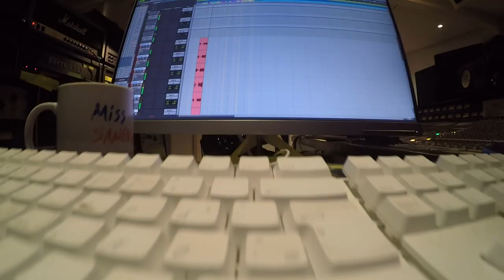VOLBEAT - The Making Of "Leviathan"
Open your eyes & watch the making of “Leviathan” 😈